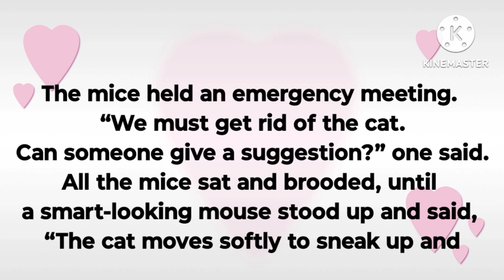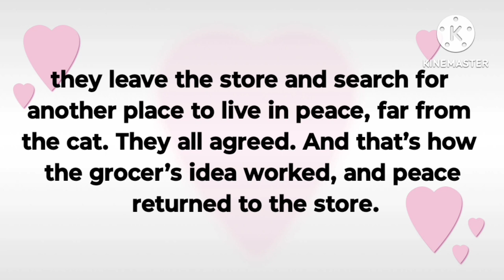Learn English By Storytelling ll The cat and the bell ll very interesting story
Learn English By Storytelling ll The cat and the bell
Audio English book.

Learn English while listening to the stories and subtitles is very enjoyable and effective . listening to the story daily will help your English pronunciation and listening skills as well

issues Regarding our channel Learn English By Storytelling